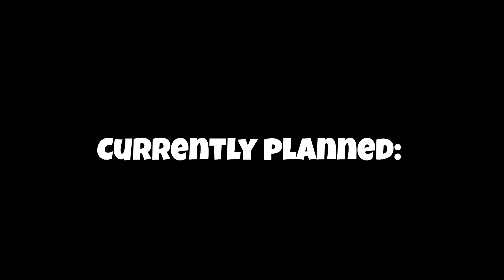A mod that turns LoL minions to BTD6 Bloons, and I need YOUR help to make it!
So the issues right now are this: Is the selection good, or would it be better making melees normal bloons and casters regen bloons with the same color?
Which is better for gameplay purposes, staying static on all animations or moving around in their run and attack anims? I feel like not knowing who they're aggroing might affect gameplay too much but idk

Please let me know, I really wanna make this mod to the best of my abilities ♥